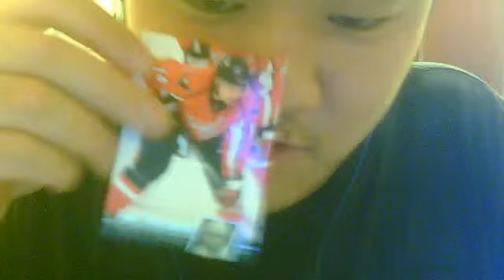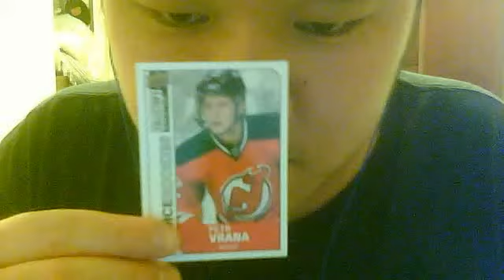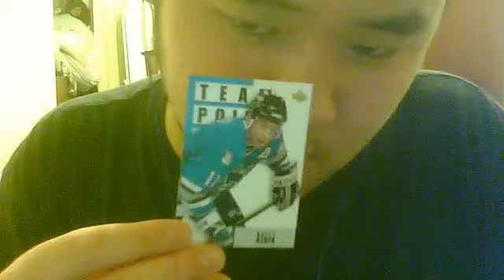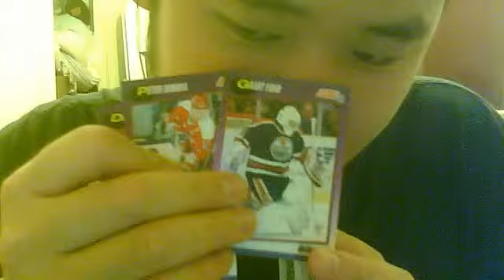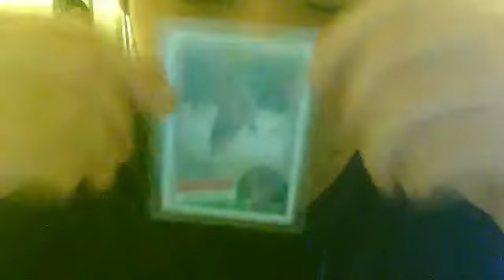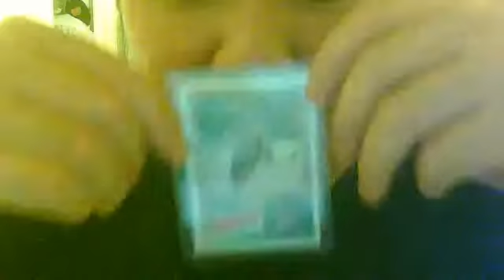Recap of random Dollarama packs from Bedford, Nova Scotia back on my 22nd Birthday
First of all, sorry that I forgot to mention that I got these cards back on my 22nd Birthday on July 10, 2012 from the Bedford, Nova Scotia Dollarama. I bought about 15 packs of these random card packs and it wasn't much.